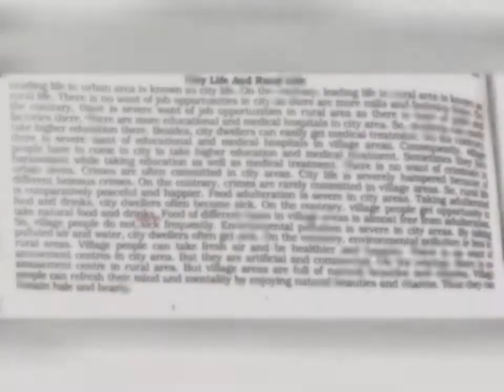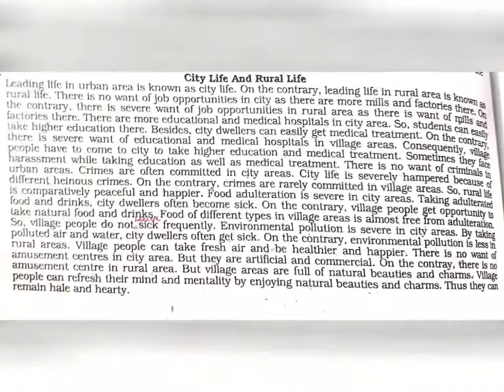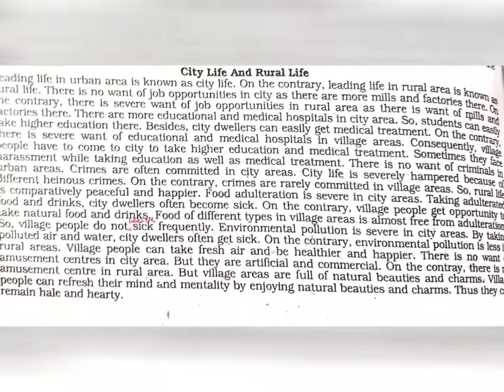Paragraph City life & Rural life (Mirzapur Cadet College 2019)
Write a paragraph answering the following questions.
a) What do you know of village life? b)What do you know of city life? c) What are the benefits of the type of life you prefer? d) What are the constraints of the type of life you detest? e) What do you think are the essential things that can make life comfortable wherever you live?